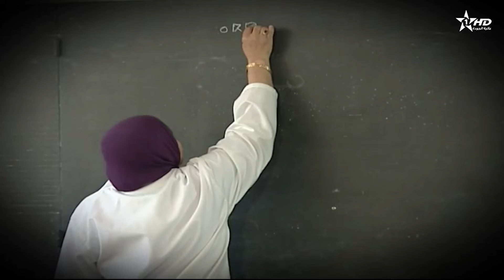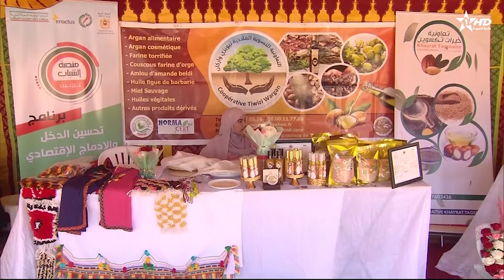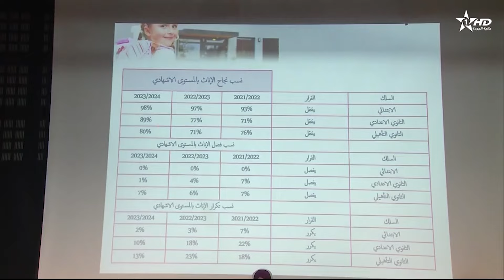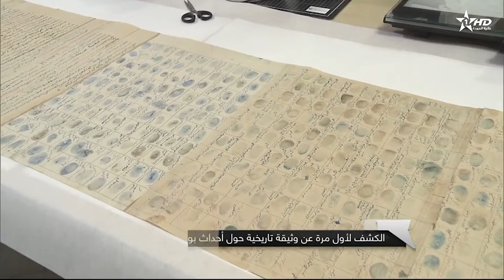الأخبار الأمازيغية الأولى 17/10/2024